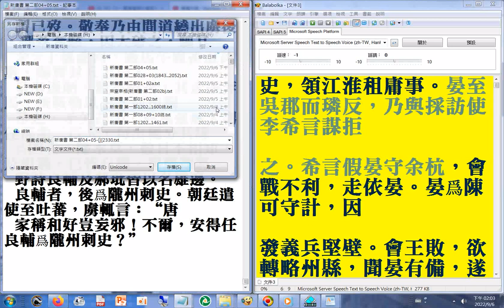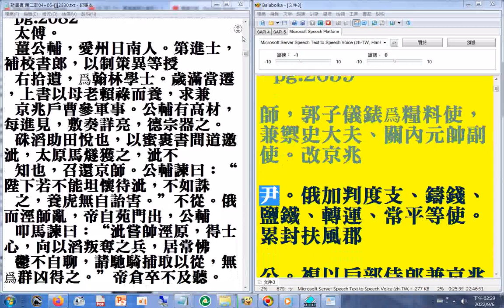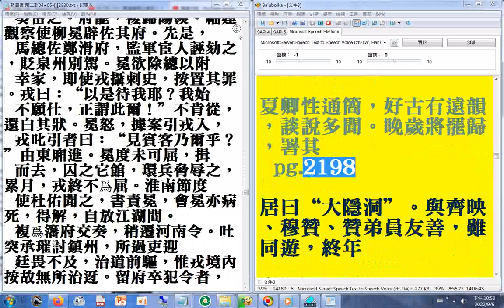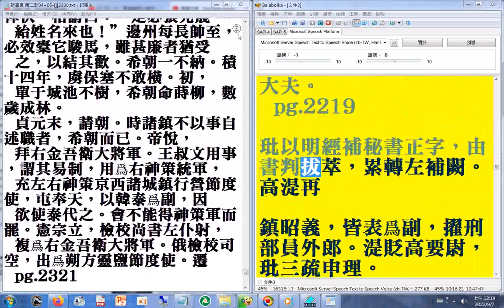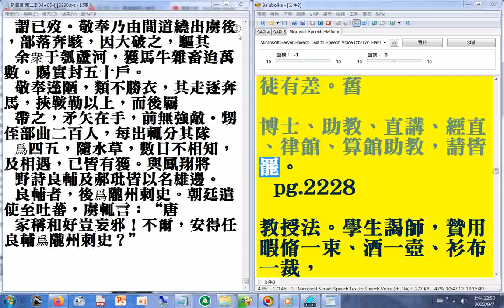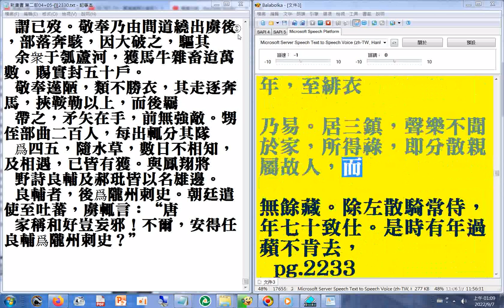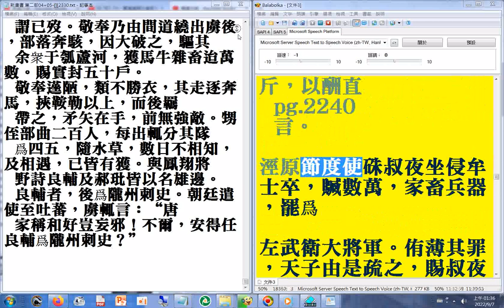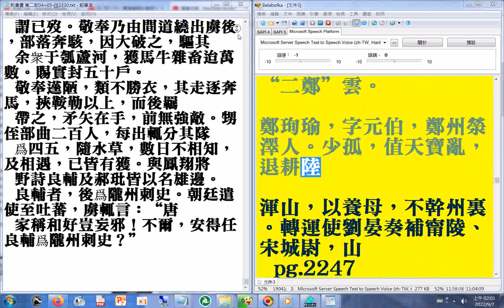第二部05 P.2052B...2246a#二十六史全文逐字唸(使用電腦報讀程式#Balabolka朗讀逐字唸，部分破音字讀音有誤請見諒)+瀏覽#新唐書 第二部P.2052B....